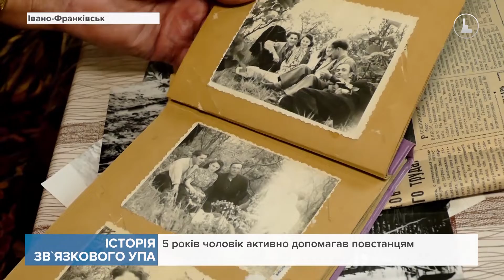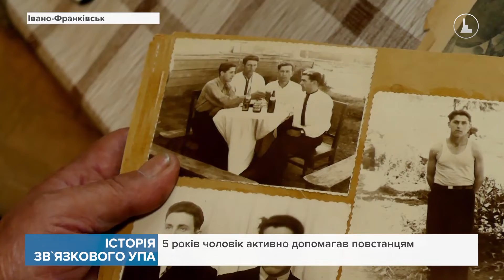У 14-ть пішов у підпілля, у 19-ть - на чверть століття у заслання: історія зв`язкового УПА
У свої 89 Ярослав Юрцуняк радо хизується формою з нагородами та ділиться історіями з власного життя.